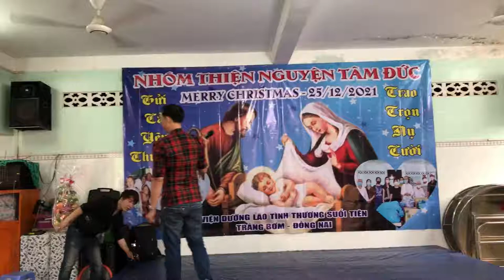CUỒNG ĐAO KIẾM KHÁCH - VỘNG CỔ I LÂM GIA BẢO I NHÓM THIỆN NGUYỆN TÂM ĐỨC I VIỆN DƯỠNG LÃO SUỐI TIÊN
Địa chỉ: 110 Nguyễn Ngọc Nhựt, P. Tân Quý, Q. Tân Phú, TP. Hồ Chí Minh
ĐT: 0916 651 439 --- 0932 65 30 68